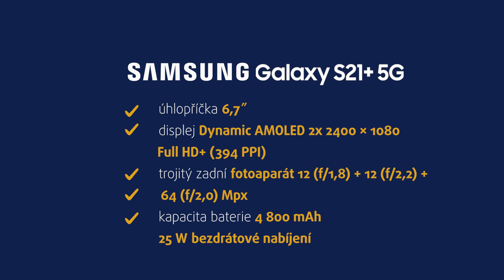Samsung Galaxy S21+ 5G | unboxing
Připravte se, pozor...
Přichází nový smartphone Galaxy S21+ 5G od společnosti Samsung, který je revoluční hned v několika ohledech. Přichází s 8K videem, jaké znáte z pláten kin, neuvěřitelně rychlým čipem, úžasným fotoaparátem a skutečně výkonnou baterií, která vás bude provázet po celý den.
Jak krásně vypadá a co najdete v balení, se podívejte v našem unboxing videu.